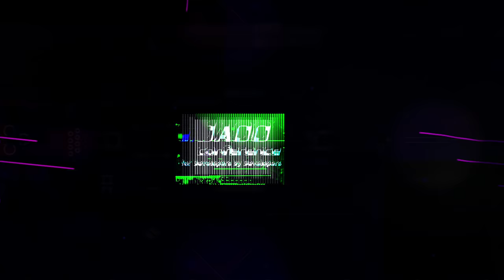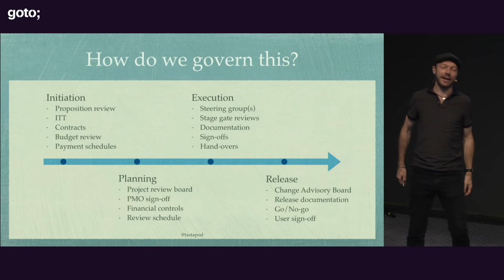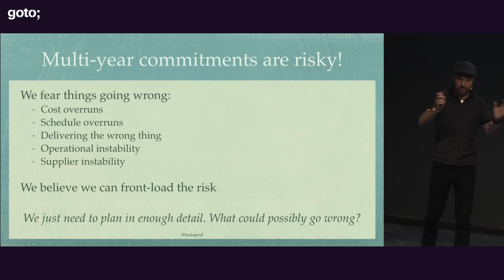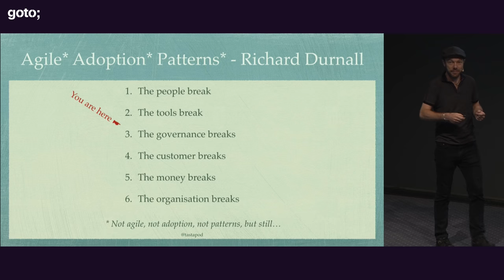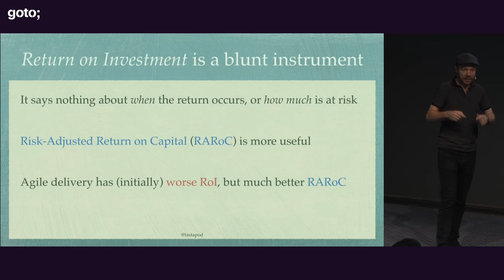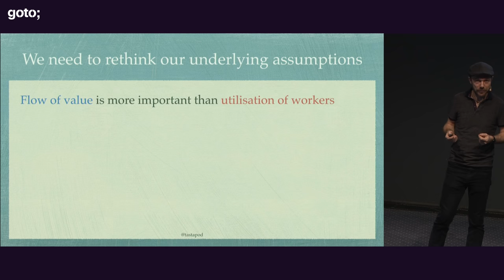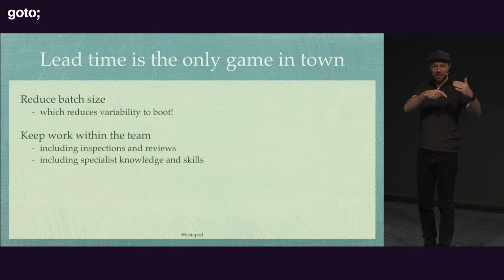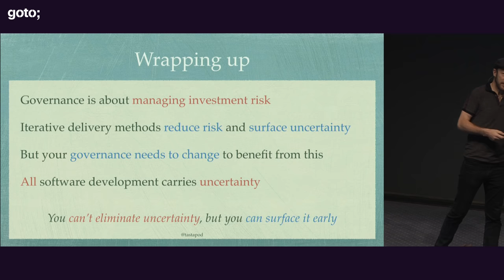Governing Agile Delivery • Dan North • GOTO 2018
Dan North - Originator of Behavior Driven Development (BDD) & Principal Consultant @daniel-terhorst-north

ABSTRACT
Agile development starts with small teams tackling small problems. After some initial successes the organisation gets more ambitious, and tries to get more teams tackling bigger problems. At some point these endeavours run headlong into finance and governance structures from a different era, designed with huge projects in mind, and it usually doesn’t end well. In this talk Dan explains where our existing governance and [...]

TIMECODES
0:00 Introduction
1:43 What is governance?
3:04 How does delivery usually work?
8:36 Multi-year commitments are risky!
14:19 Governance models are designed top-down
15:12 Agile methods are bottom-up
16:58 Agile Adoption Patterns - Richard Durnall
20:07 Agile doesn't have an opinion about large programmes
24:41 Return on investment is a blunt instrument
27:34 Risk profile of traditional delivery
29:22 Risk profile of agile delivery
33:35 We need to rethink our underlying assumptions
36:57 Lead time is the only game in town
46:30 Wrapping up